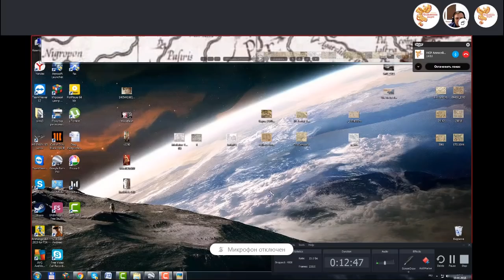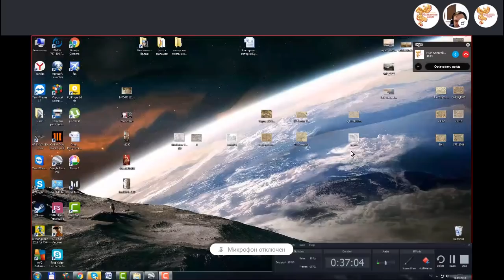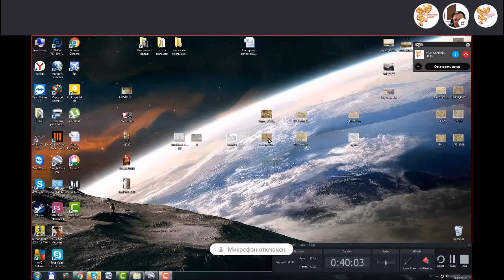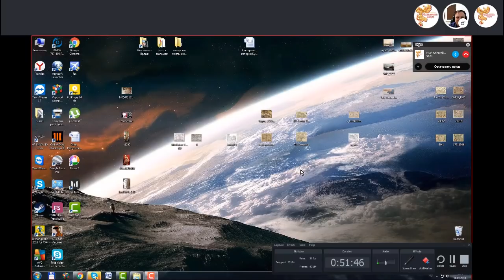Цивилизация Предков на дне Чёрного моря. Часть 1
10 января 2017 года в 19-30 по Москве, на Народном Славянском радио состоялся живой эфир на тему - "Цивилизация Предков на дне Чёрного моря".

Автор-сказитель - Олег Павлюченко

Хорошо ли мы знаем, кто же жил в прошлом в Причерноморье, где их города и где они сами. Во что верили, как жили, кто был их богом... Ответ прост: под цивилизацией античной Греции, которую учёные выдают за древнюю, сокрыта история Русского народа, населявшего Причерноморье иЗпокон веков. И погибли наши предки совсем недавно, а не в древнее античное время. А их города, не уступающие античному Петербургу, лежат сейчас на дне моря, совсем недалеко от берега. И это была цивилизация Русов, которую хорошо видно, всмотревшись в лица мраморных статуй...

Быть ДОБРУ!

Вы можете оказывать помощь "радио":

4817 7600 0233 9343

Webmoney
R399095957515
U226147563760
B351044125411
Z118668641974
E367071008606